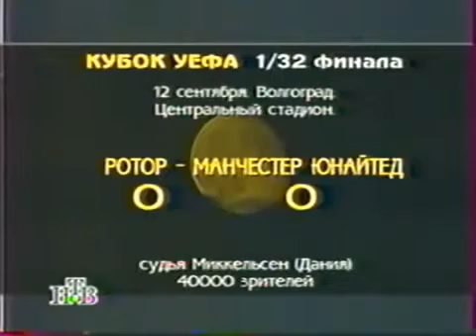Ротор Волгоград - Манчестер Юнайтед - 0:0 Кубок УЕФА 1995 год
В первом матче 1/32 финала Кубка УЕФА Ротор в Волгограде добился нулевой ничьйе с Манчестер Юнайтед. Сюжет НТВ. Комментирует Максим Квятковский, в то время работавший на ТВ.